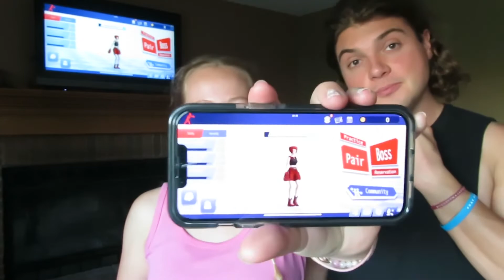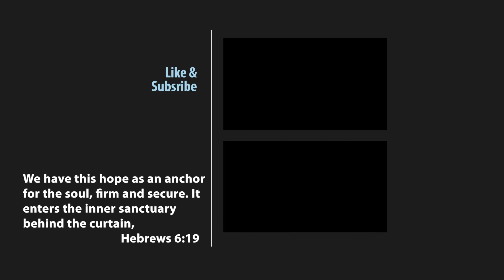JACFIT REVIEW (NEW BOXING FEATURE)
Hey guys! In today's video, Reed and I review a Jacfit sensor but this time for boxing! Here is their website if you want to check them out I hope you enjoy the video!

DM me if ya need to talk to someone:)

Abigail Mckay Merch Now Available!!